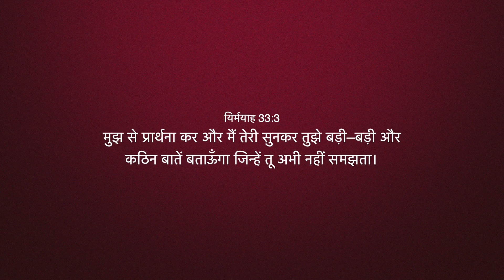New Masih Song - 𝗔𝗥𝗔𝗗𝗛𝗔𝗡𝗔 | Based on True Testimony | @BrotherKapilSamuelOfficial |YeshuaProductions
मुझ से प्रार्थना कर और मैं तेरी सुनकर तुझे बड़ी–बड़ी और कठिन बातें बताऊँगा जिन्हें तू अभी नहीं समझता।
-यिर्मयाह 33:3

Praise The Lord Dear All Brothers & Sisters!!
Here is the official Masih Song

Song Credits!

Song: Aradhana
By: Brother Kapil Samuel
Lyrics/Comp: Brother Kapil Samuel
Video/Grahics: Alisha Productions
Director: Rahul Maseeh
Label: Yeshua Productions
Release Date: 02-Jan-2023

Blessings: Sant Vijay Christian Ji
Special Thanks: Pastor Sukhwinder Kumar Ji, Pastor Subhash Bains Ji, Brother Gautam Kumar Ji
Cast: Kartik, Kunal, Mani, Kartik Masih, Ashish Sampla
📱 Ringtone Codes!
Airtel Hello Tunes Dial:
Vodafone Caller Tunes Dial:
Idea Dialer Tones Dial:
BSNL Code Dial:
Managed and Promoted by ≛EDEN Digital